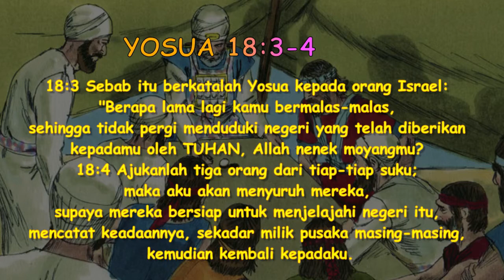Selalu Siap Menaati dan Melakukan Firman TUHAN | Yosua 18:1-10 | Impact Kids - 8 Juli 2022